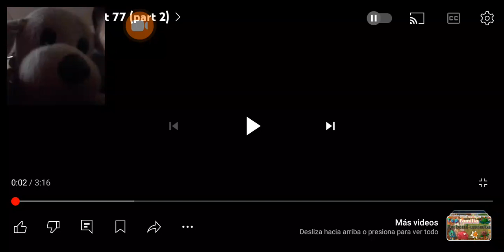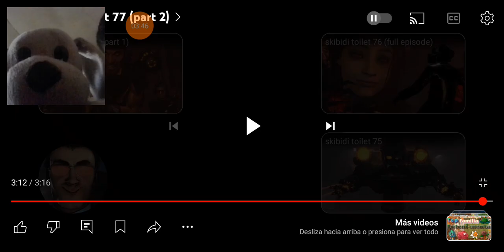reaccionando al capítulo 77 parte 2 de escribí toilet.capibara xd 1977 🤯